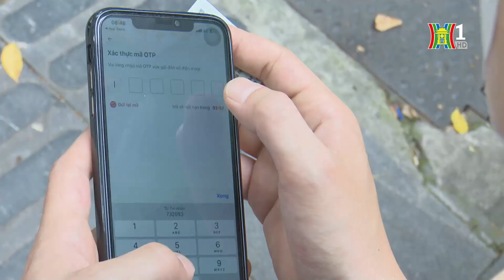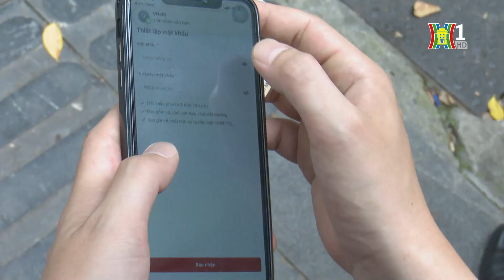Vẫn còn nhiều người dân chưa tích hợp giấy phép lái xe trên VNiED | Tin tức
Vẫn còn nhiều người dân chưa tích hợp giấy phép lái xe trên VNiED